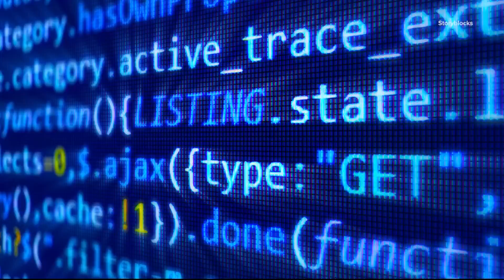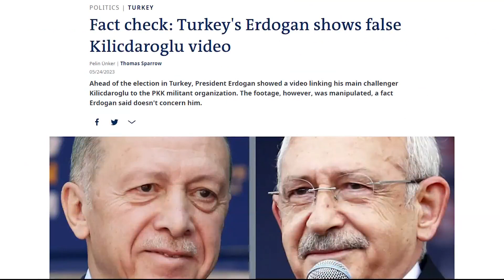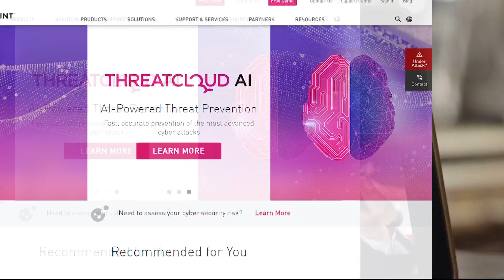Could AI influence election misinformation? It already has.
AI already being used to influence national, international elections